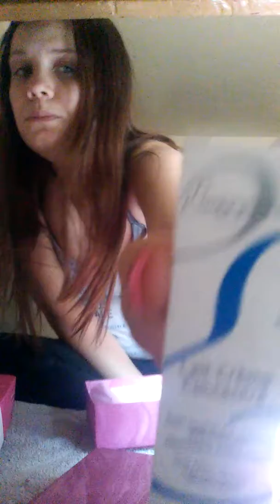Birtchbox unboxing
Hate it